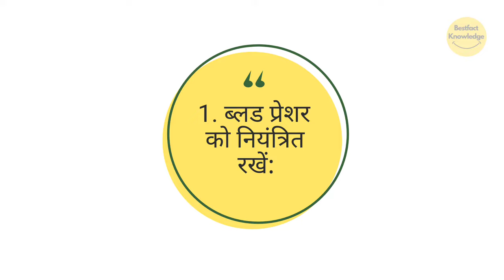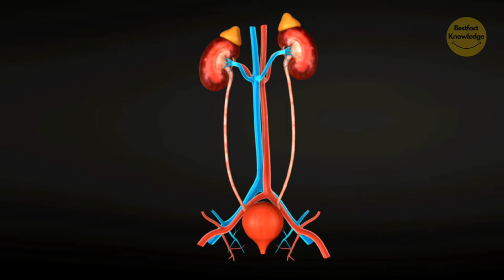काजू-बादाम से भी ज़्यादा ताकतवर टाइगर नट्स | Tiger nuts are more powerful than cashews and almonds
~ Channel Info 😅
my name is Saurabh Kumar. On our channel you will get to see the best, fact and knowledge videos.